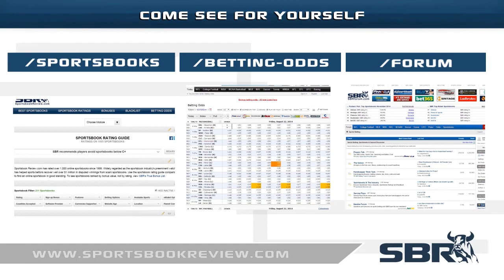Newcastle v West Ham 24.05.15 | Premier League Football | Match Preview and Predictions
According to Football betting odds reports, many people are backing Newcastle with their Premier League picks instead of West Ham. Find out what the SBR professionals are recommending for this Sunday's fixture.

Sportsbook Review's Natalie Rydstrom previews and offers betting predictions for the English Premier League football match Newcastle v West Ham playing on Sunday 24th May 2015 and highlights the best betting odds and football match tips with guest Alex from Boom Betting Agency